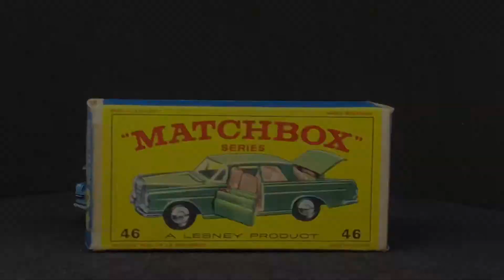Mobile Garage Review: Lesney Matchbox Mercedes Benz 300 SE Coupe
Please follow.us if you like diecast
We do international shipping

請讚好我們的專頁
香港實體店

New Review

Brand：Lesney Matchbox
Made in England
Scale  1:64
Model of the car：Mercedes Benz 300SE Coupe